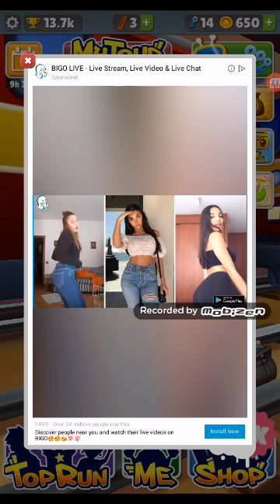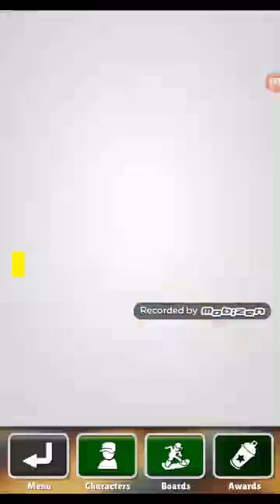Subway surfers cause I can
I will be playing oblivion soon